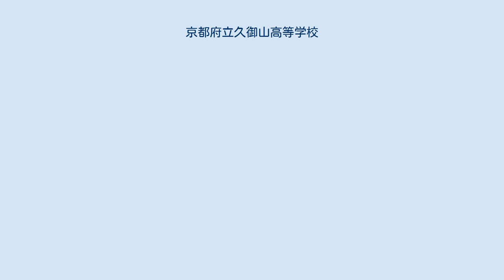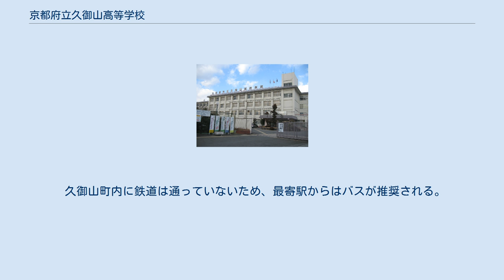京都府立久御山高等学校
京都府立久御山高等学校（きょうとふりつ くみやまこうとうがっこう）は、京都府久世郡久御山町林に所在する府立の高等学校。
 1975年に入居が始まった久御山団地（計画人口4,500人）を主な要因とする人口増加を背景に地元で誘致運動が行われ、久御山町初の府立高校として1980年に開校した。
学校の立地は高校の進学者数が急増していた近隣の宇治市と城陽市も通学区域になることを想定して久御山町東部が選ばれ、1年目は久御山町立御牧、佐山、東角、宇治市立西大久保、平盛、伊勢田、城陽市立古川、久津川（近鉄京都線以西）の各小学校区を指定する形でスタートした（1982年に小倉、南小倉小学校の一部を編入。1983年には西城陽高校が開校して古川、久津川小学校の校区の一部を移管）。
 1985年には小学区制（1学区1校制度）を部分的に廃止した新高校教育制度（類型制度と定員の10～30％で5～6校の学校選択を認める通学圏の導入が主な柱）が始まったことに伴い、普通科第I類（標準コース）と第II類（進学重視の学力伸長コース。後に希望枠が100％に拡大）、第III類（個性伸長コース）を設置。
中でもIII類は山城北通学圏（久御山町、宇治市）唯一の体育系で、それまでの各校横並び状態から脱却した特色のある教育課程となった。
 2004年からは山城北通学圏と山城南通学圏（城陽市、八幡市、京田辺市、綴喜郡、相楽郡）が統合されてI類の総合選抜（類単位で決めた合格者を居住地によって各高校に振り分ける制度）が廃止されたことにより、より広い地域から受験生が集まることになった。
 2011年には山城通学圏で類型制度が廃止され、I類がSコース（スタンダード）、II類がAコース（アカデミー）に改変。
3年後の2014年には府内全域で類型制度が廃止されたのに伴い、III類（体育系）も名称変更してPコース（スポーツ総合専攻）となっている。
 生徒の約80％が部活動に加入している。
サッカー部は第89回全国高等学校サッカー選手権大会に準優勝した強豪である。
 久御山町内に鉄道は通っていないため、最寄駅からはバスが推奨される。
近鉄大久保駅が最も近い。
バス停は久御山団地下車すぐ。